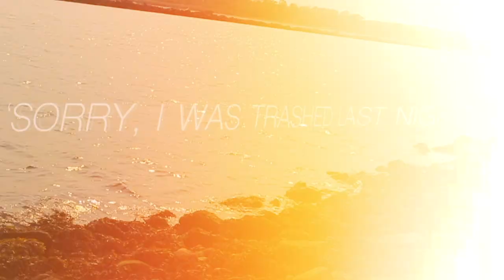Rando LaFlare - Sorry, I Was Trashed Last Night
"Experience the boundless artistry of Rando LaFlare in his mesmerizing R&B and hip hop creation, 'Sorry, I Was Trashed Last Night.' Set against the enchanting soundscape produced by Good Food, this track is a true testament to Rando LaFlare's versatility as he effortlessly navigates multiple genres of music.

In this song, Rando LaFlare takes you on an emotional rollercoaster, delving into the realms of heartbreak, disappointment, and personal growth, all while maintaining an unwavering sense of vitality. The seamless blend of R&B and hip hop showcases Rando LaFlare's dynamic talents, offering listeners a captivating journey through various musical dimensions.

As the evocative visuals unfold, captured by the visionary ShotByNJGoons, the video transports you from the picturesque beach of Hollywood, FL to the decrepit “beach” of Jersey City, NJ—Rando LaFlare's hometown. The video serves as a visual embodiment of the song's narrative, highlighting the delicate balance between overcoming adversity and thriving in the midst of life's challenges.

Immerse yourself in the rich melodies and mesmerizing Good Food beat of 'Sorry, I Was Trashed Last Night,' and witness Rando LaFlare's evolution as a true musical chameleon. This is more than just a song; it's an artistic expedition that explores the depths of human emotion, resilience, and the pursuit of success."

'Sorry, I Was Trashed Last Night' is not only a tantalizing single, but also a sneak peek into Rando LaFlare's upcoming project, 'Menace 2 Sobriety.' The vocal production and mixing, ingeniously handled by Rando LaFlare and Silent Catalyst, add an extra layer of depth to this musical gem.

Join us on this auditory and visual journey that explores the multifaceted dimensions of life, love, and ambition. Brace yourself for a musical experience that resonates long after the last note fades away."